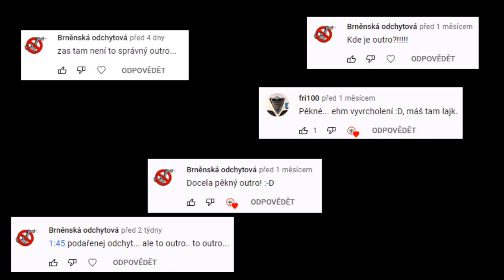Britská edice - SkútrCam #29 - Neznají barvičky, neznají přednosti a jezdí po špatné straně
Britské postřehy ze silnic. Dnes to moc výživné není, ale jak je britský humor slabý, tak i Britský dashcam. :-/

Dnes uvidíte:
0:00 Intro
0:12 Pomalé chodkyně
0:22 Nedání přednosti
0:29 Předjíždím I
0:38 Červená I
0:46 Cyklista na červenou
0:49 Předjíždím II
1:00 Stání v křižovatce
1:14 Vběhnul mi pod kola
1:22 Chodci na silnici
1:27 Červená III
1:32 Červená IV
1:38 Červená V
1:51 Červená VI
2:02 Předjíždím III
2:15 Červená VII
2:24 Červená VIII
2:31 Červená IX
2:40 Britka
2:46 Červená X
2:58 Červená XI
3:04 Komentáře
3:26 Outro